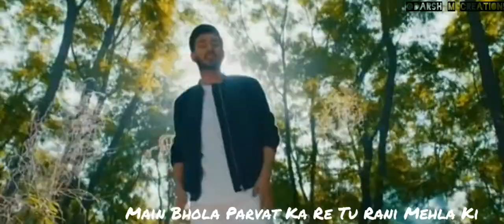pariwar nhi mera line of song mein bhola parwat ka tu rani mehla ki video status